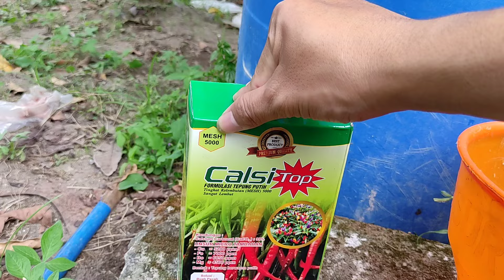TIPS PEMBERIAN KALSIUM PADA ALPUKAT ALIGATOR AGAR BERBUAH LEBAT